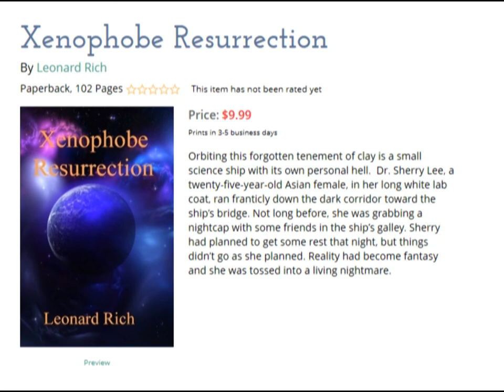How to be a Writer by Leonard Rich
How to get started as a writer? Mindset, love of the genre, and many more to get started as a writer.
Be a Blueridge Dragon: